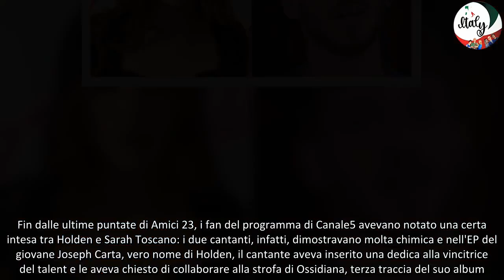Amici 23, Holden e Sarah Toscano paparazzati insieme al concerto di Mahmood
I fan della coppia Sarah Toscano-Holden, entrambi allievi di Amici 23, hanno scoperto che i loro beniamini sono stati insieme al concerto di Mahmood!

Sarah Toscano e Holden, ex allievi di Amici 23, sono stati paparazzati ancora una volta insieme, questa volta al concerto di Mahmood. Che tra i due cantanti del talent di Canale5 condotto da Maria De Filippi stia nascendo del tenero?

Amici 23, Sarah e Holden avvistati insieme al concerto di Mahmood